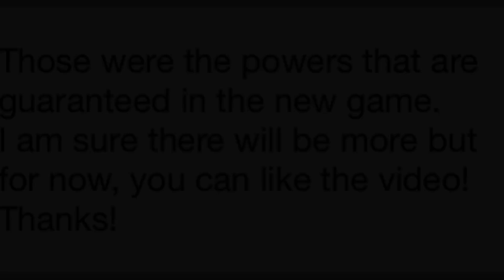Powers that are guaranteed in Kirby return to dream land Deluxe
Here are a list of power ups that are coming to The remake of Kirby return to dreamland.